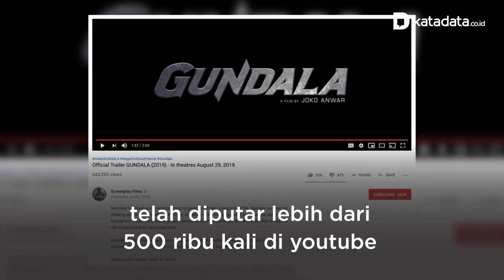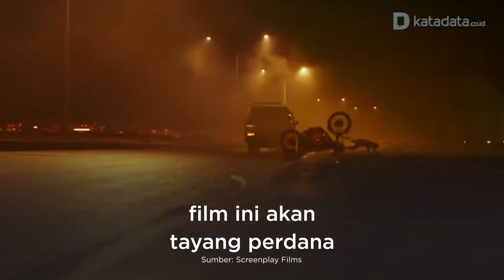Gundala, Film Indonesia Pertama dengan Suara Dolby Atmos | Katadata Indonesia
Film Gundala diadaptasi dari karya komikus Harya Suryaminata. Selain menjadi sutradara, Joko Anwar sekaligus menjadi penulis skenario. Adapun para pemain yang terlibat antara lain Abimana sebagai Sancaka, Tara Basro sebagai Wulan atau Merpati, Bront Palarae alias Pengkong, dan Muzakki Ramdhan sebagai Sancaka kecil. Film ini dijadwalkan akan tayang di bioskop pada akhir Agustus 2019. Bagaimana menurut pendapat mu?